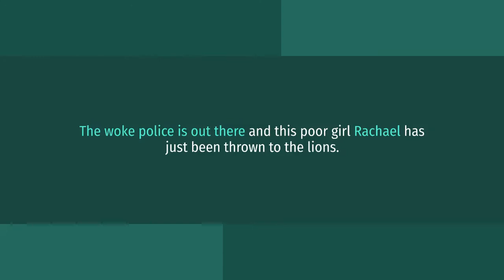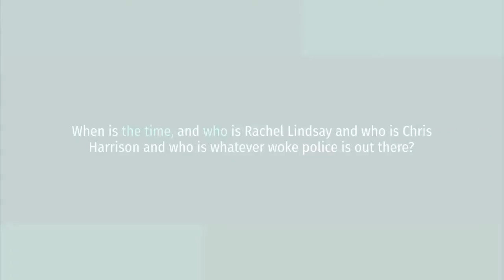Emmanuel Acho will host ‘Bachelor: After the Final Rose’ following racism allegations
emmanuel acho how to have a conversation with a black man,
emmanuel acho uncomfortable conversations with a black man episode 1,